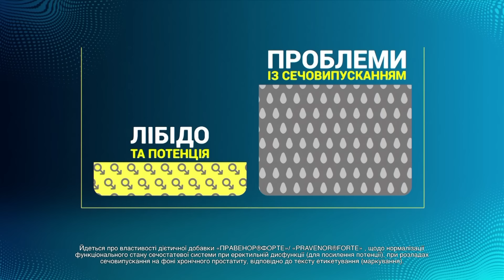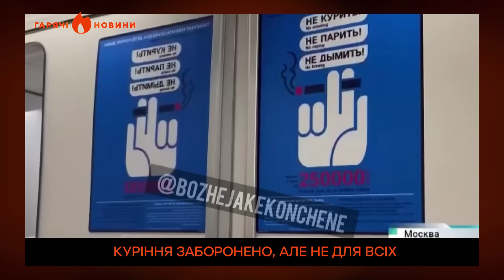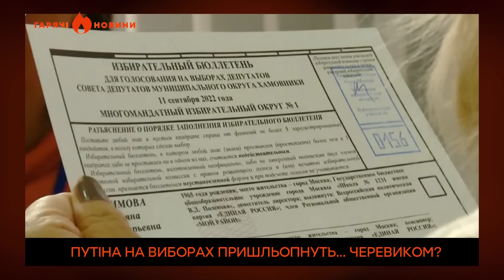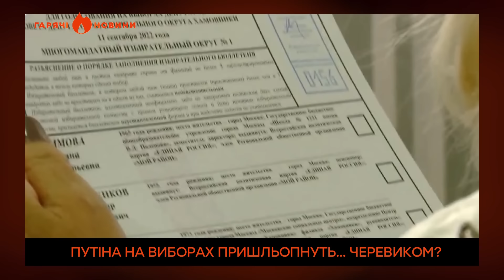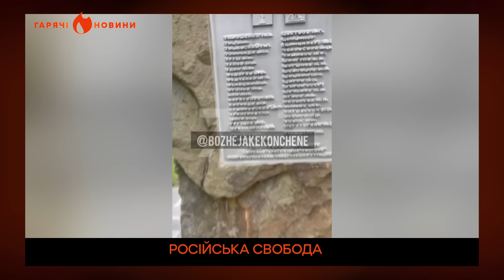ШОКУЮЧЕ ВІДЕО! Що Путін зробив з РОСІЯНАМИ? | ГАРЯЧІ НОВИНИ 04.03.2024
🔥 Російська "свобода".
🔥 Загони Путіна повертаються.

Це відео публікується виключно з документальною метою, щоб доносити правду про війну в Україні. Висловлювання авторів ролика не мають на меті образити глядачів.